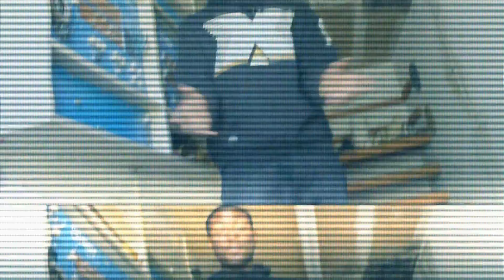Al Hostile - The Finer Thangz [Prod By: Apollo Beats]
3rdiiiUth. Al Hostile's "The Finer Thangz" Dropping January 13th, 2014
Directed & Edited By: Dark Nimbus